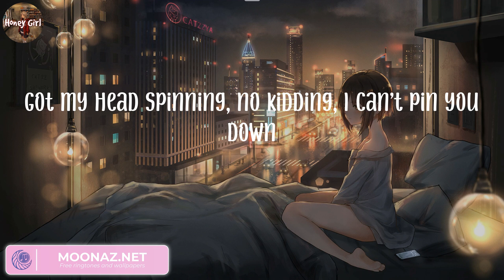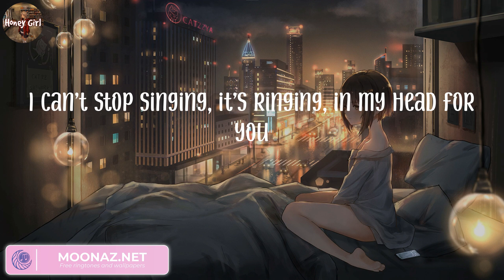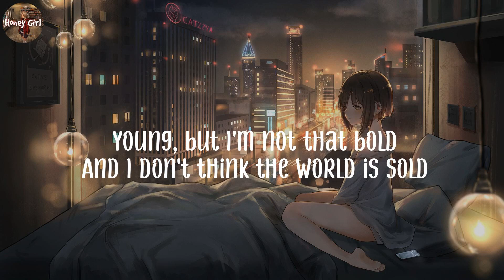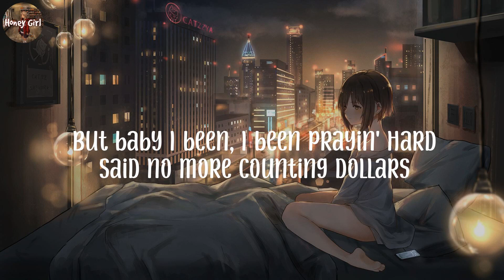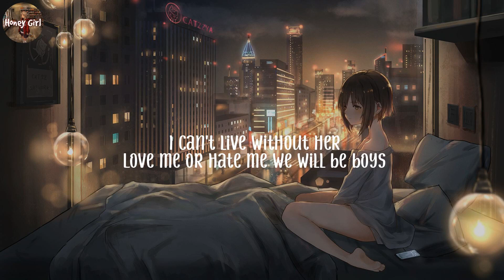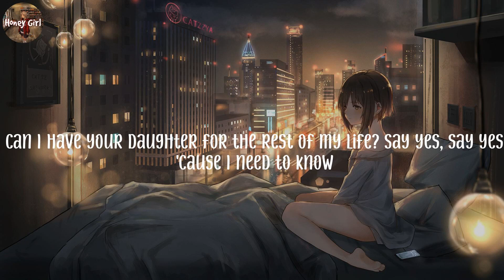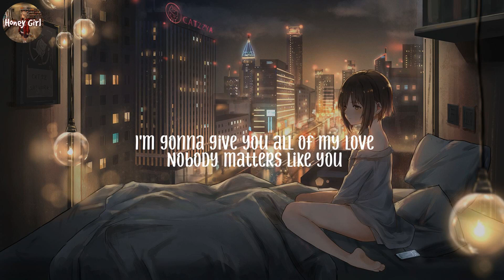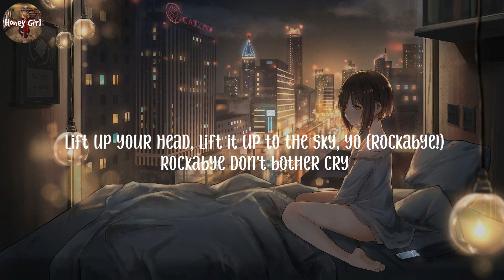All of Me, John Legend (Lyrics) Counting Stars, OneRepublic, Magic!...